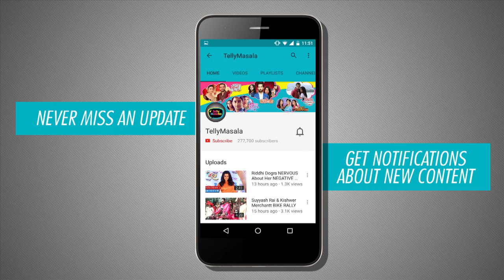NEW ENTRY In Neil And Avni's Life | Naamkaran | नामकरण | TellyMasala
Show 'Naamkaran' will see a new entry in Neil and Avni's life. Click on the video to know more about this new entry.